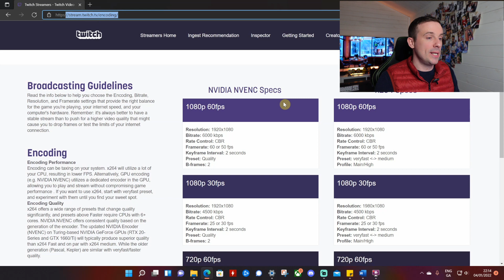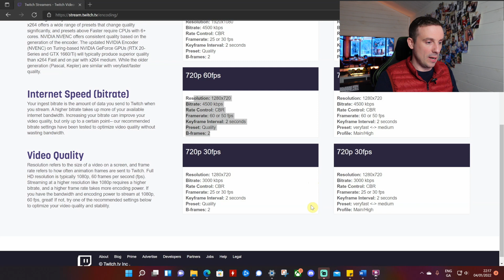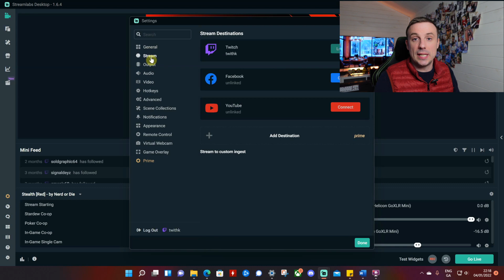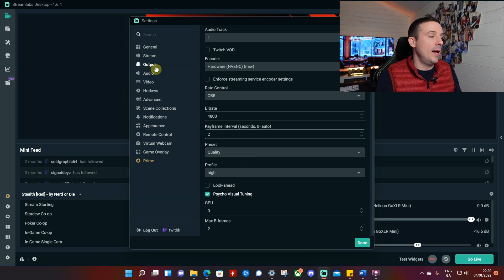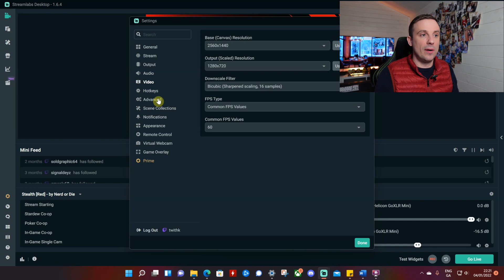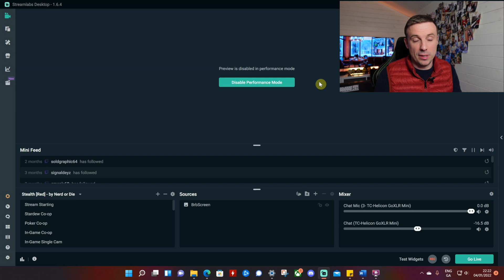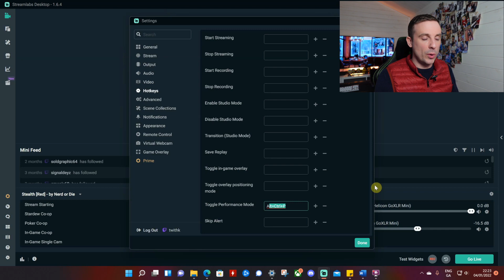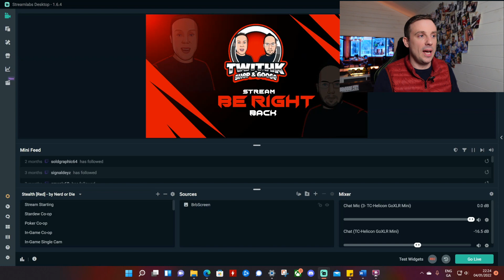Single Streaming PC - Fix Dropped Frames and lag in Streamlabs OBS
Settings and tips to improve streaming for single gaming PC setup

I am using Streamlabs and twitch.